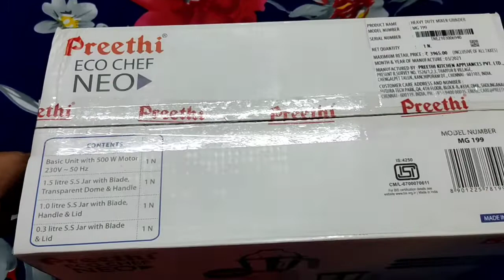preethi blue leaf mixer grinder unboxing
preethi mixer grinder review
preethi# mixer grinder#
new# blue lraf#new#leaf grinder#super# how to use#3 jars# strong jars#